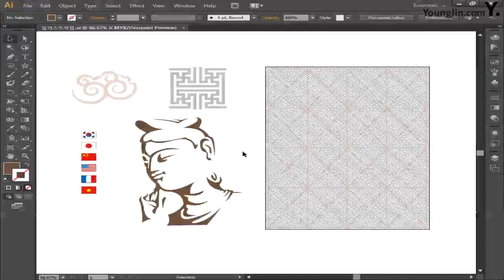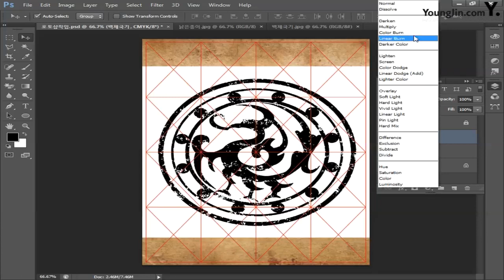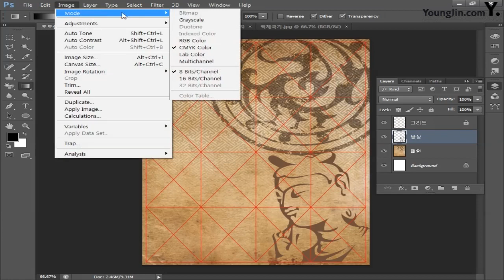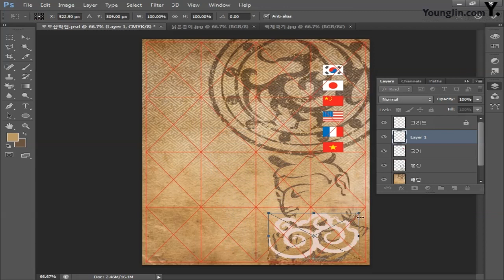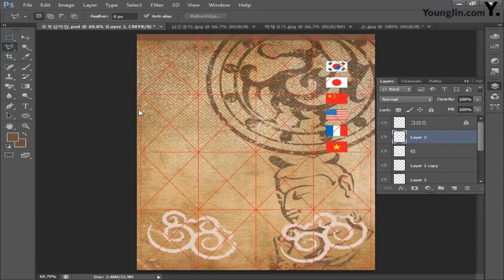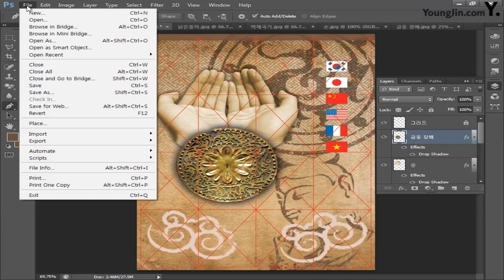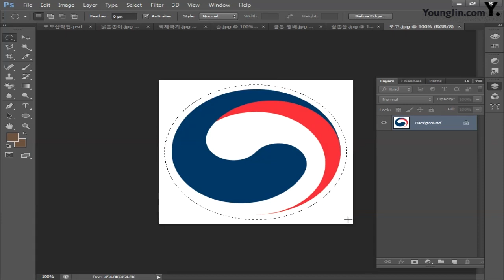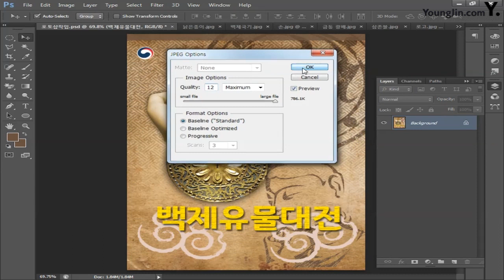[CS6] 백제유물대전 포스터_포토샵